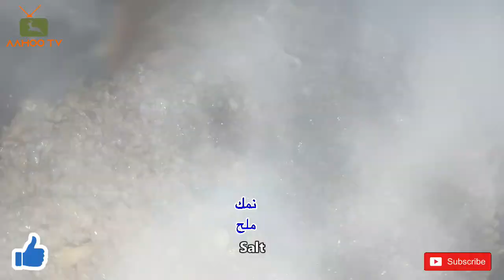White bean recipe / طرز تهيه لوبيا سفيد / طريقة تحضير اللوبيا البيضاء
How to cook white bean, new recipe you will love it.

Ingredients:
1 White bean
2 wheat
3 Mince

For full process please watch the video.

All our videos are subtitled in three languages
English , Arabic and Farsi (Persian)